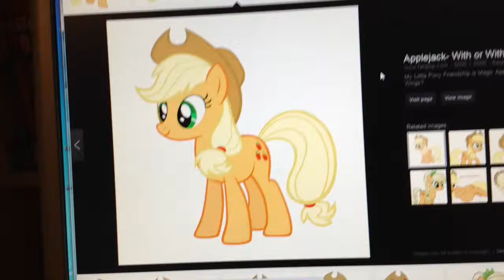klasky csupo home entertainment